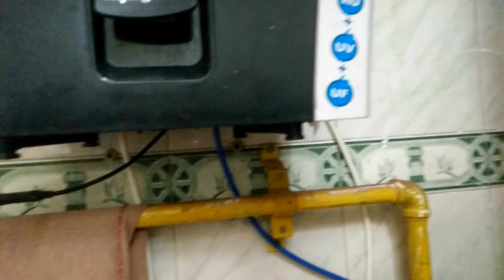Investigating water leak/ water drip/ RO dripping